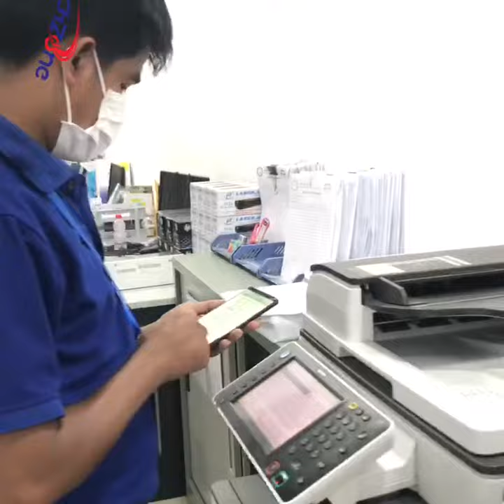សេវាកម្មជួលម៉ាស៊ីនថតចំលង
Rental Copier Service សេវាកម្មជួលម៉ាស៊ីនថតចំលង